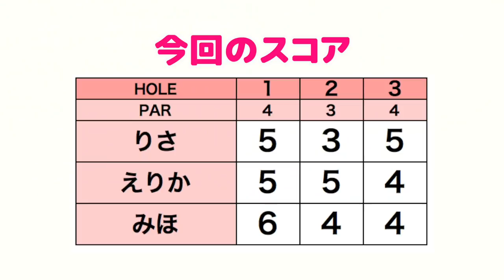タイガー・ウッズのようにラウンドするぞ！【ringolfオープン2019成田会場#1】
今回は4/16に行われたringolfオープン2019初戦のラウンドをお送りします。

ーーーーー